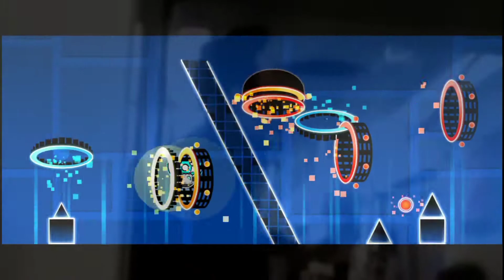[Geometry Dash] Crazy guy playing guitar in train - [Layout]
I dont know, why im doing this..